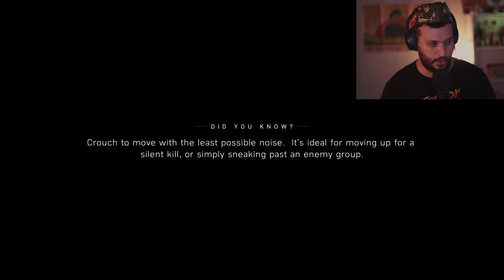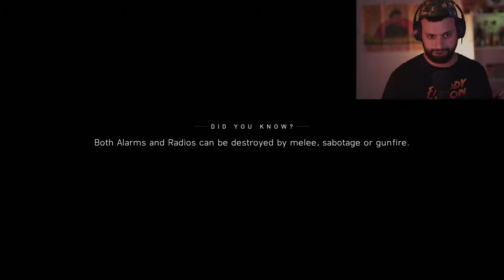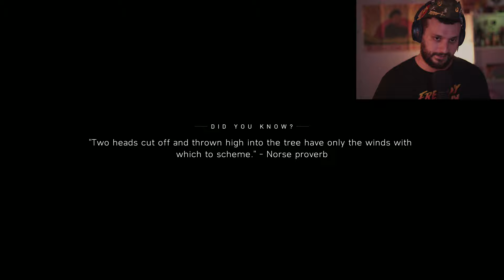NORDLYS NAZI BASE! BATTLEFIELD 5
BF5 part 9
BATTLEFIELD 5 nordlays walkthrough
BATTLEFIELD  gameplay